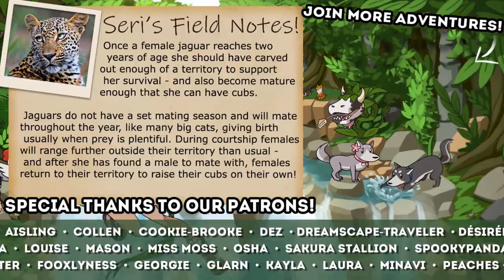Birth of JAGUAR and Chihuahua Puppies?! 🐆💕🐶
🌿💚 Stay curious!! 💚🌿